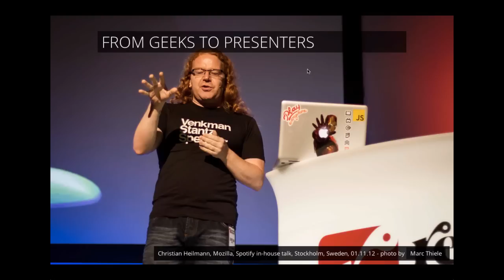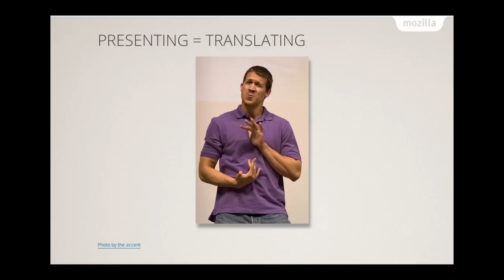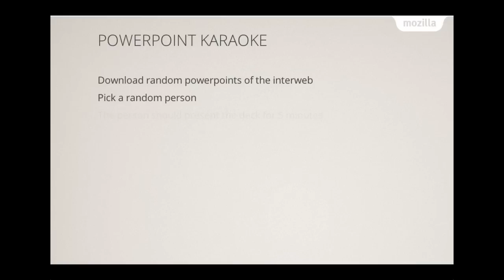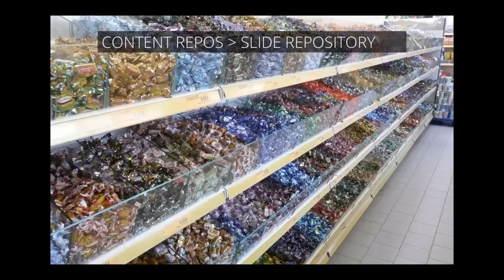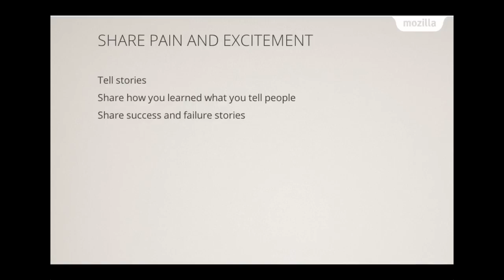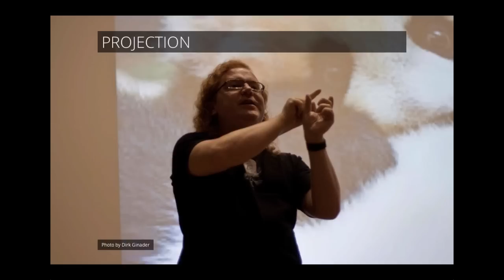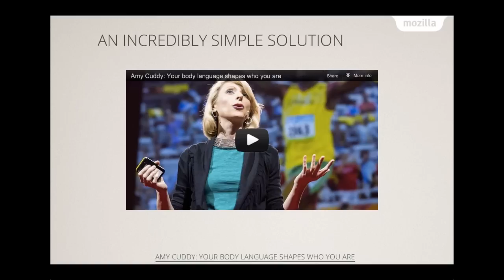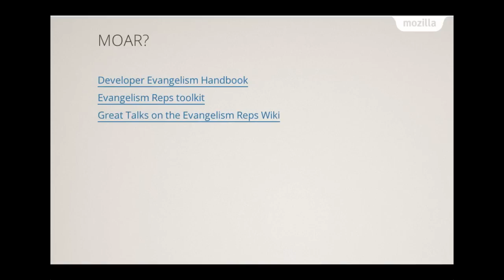From Geeks to Presenters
Quick talk about fostering a culture of presenting in a company and what to do to become a better speaker.